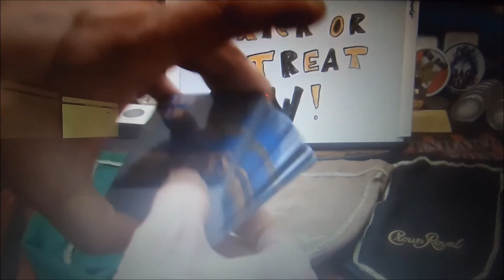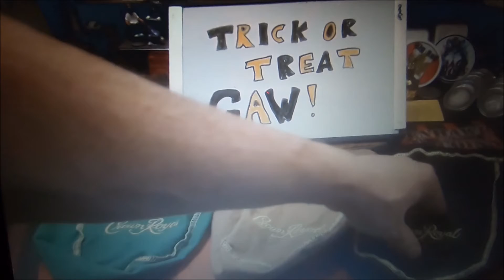RavenHawk Coins Halloween Trick or Treat GAW Shoutout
On Halloween night, October 31st, Raven will be hosting a Halloween Trick or Treat giveaway. Be sure to attend for awesome prizes and contests.